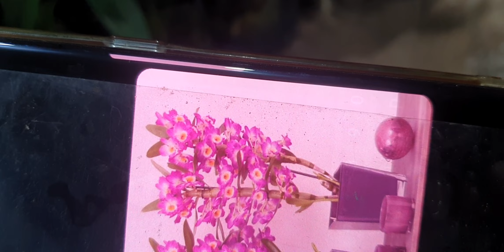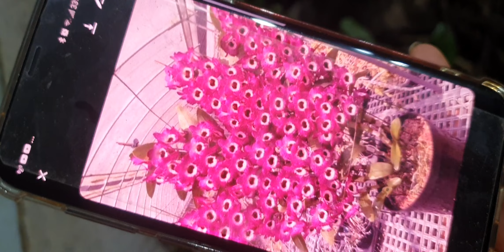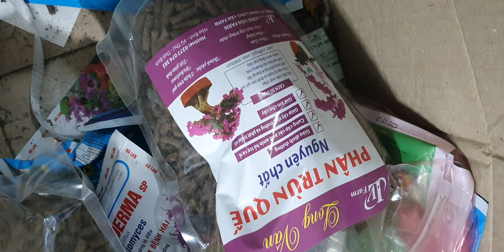VÍP RẺ TỐI 11/10.QUẾ T8 ,CHÂU NỤ, VẢY RỒNG,COKI,TỔ QUẠ,HỌNG HỒNG,HỒ ĐIỆP,CHỒN(0849490188/0396164604